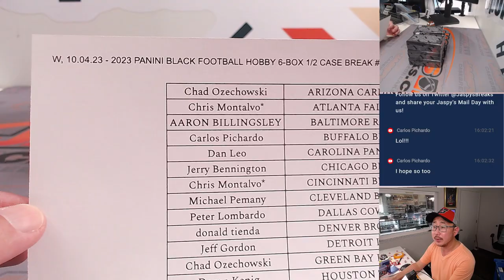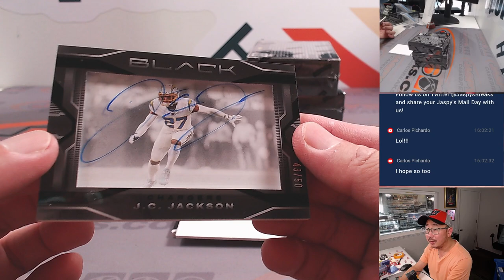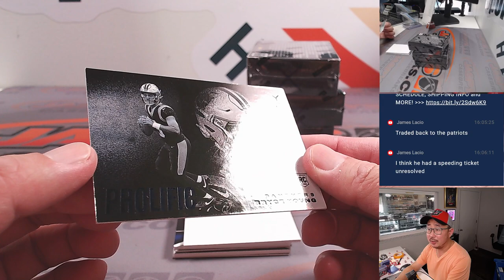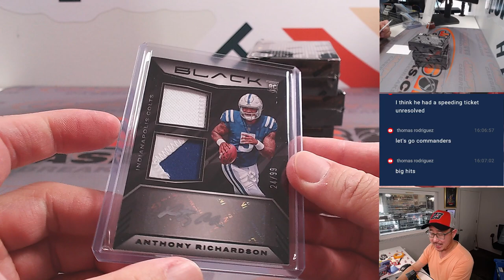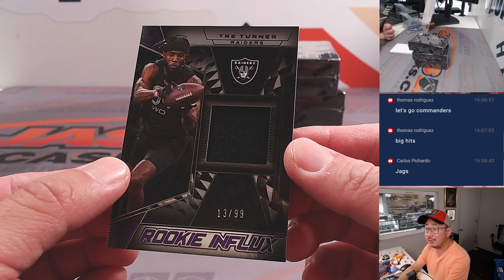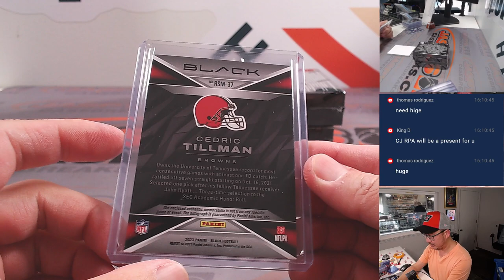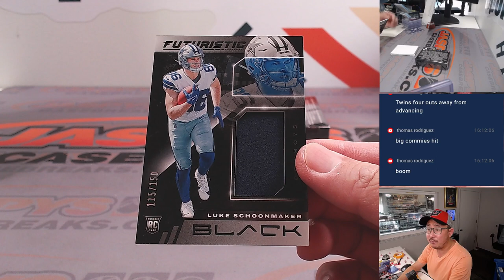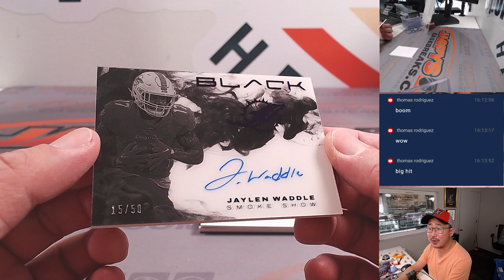W, 10.04.23 - 2023 PANINI BLACK FOOTBALL HOBBY 6-BOX 1/2 CASE BREAK #2 *PYT*